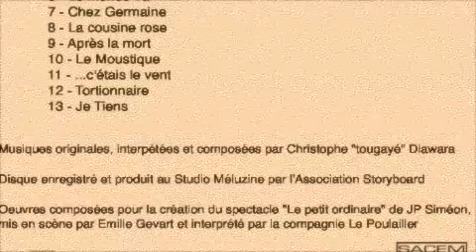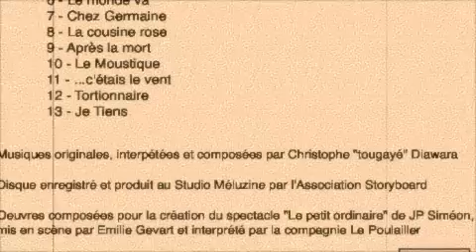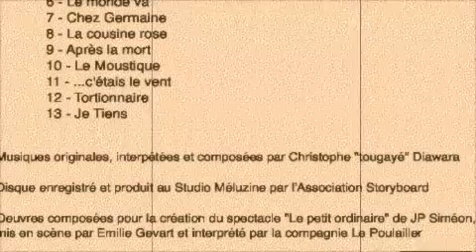Christophe Diawara - Happy Death - les mous.m4v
Musique composée et interprétée par Christophe Diawara pour la création du spectacle "le petit ordinaire" mis en scène par Emilie Gevart-Savreux

Genres : Bandes originales, Musique
Sortie : 30 juin 2011